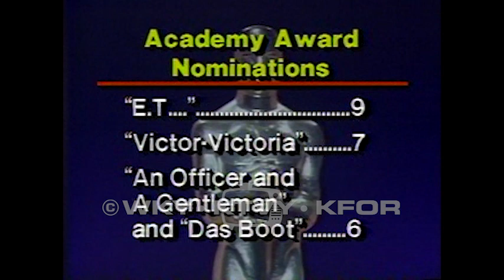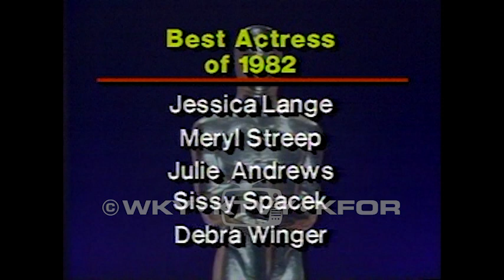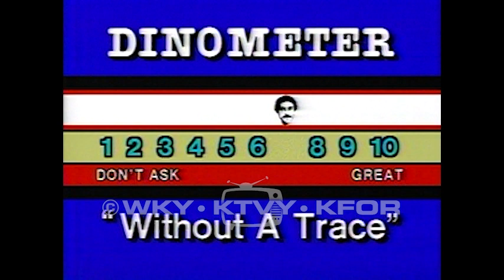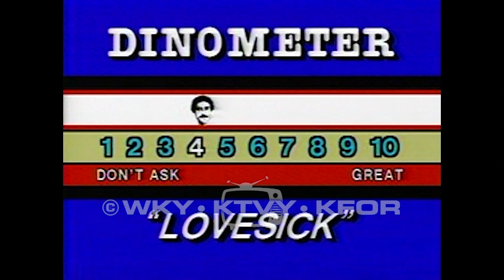Tape 754. 1983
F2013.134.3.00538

Description: Dino's Stories: 1. Oscar nominations 10pm – Overview of 1982 Oscar Nominations. 02/17/1983; 2. Frances Farmer Series, part three 5pm – A new film tells the story of Frances Farmer. Jessica Lange talks about preparing for the role of Frances Farmer. Clips of Frances Farmer on the television show This Is Your Life. 02/18/1983; 3. Movie review: "Without a Trace" 5pm 02/21/1983; 4. Movie review: "The Entity" 5pm 02/22/1983; 5. Alan J. Pakula, Director "Sophie’s" 5pm – Pakula talks about casting and directing the movie Sophie’s Choice. 02/23/1983; 6. Interview Meryl Streep 5pm – Meryl Streep talks about learning German and Polish to prepare for the movie Sophie’s Choice. 02/24/1983; 7. Movie review: "Sophie's Choice" 5pm 02/25/1983; 8. Dino picks the flicks 10pm – Movie reviewer makes recommendations for the upcoming weekend. 02/24/1983; 9. Best actor nominee Jack Lemmon 5pm – Jack Lemmon talks about playing the role of Ed Horman in the movie Missing. 03/01/1983; 10. Jessica Lange interview 5pm – Jessica Lange talks about making the movie Frances. She comments on the rumors that she was difficult to work with during filming. 03/03/1983; 11. "Ernest comes to town" 5pm – Jim Varney visits a Braum’s in Oklahoma City while playing the role of Earnest P. Worrell. He is on a tour through Oklahoma and Texas. 03/04/1983; 12. Movie review: "Lovesick" 5pm 03/07/1983; END

Extent (quantity/size): 0:31:13

Subjects: Actors and Actresses / Motion picture reviews / Motion pictures - Production and direction / Television news programs